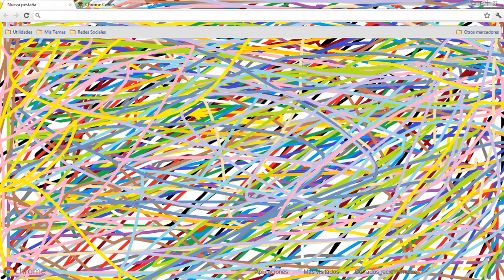experimental techno (lorenzo)